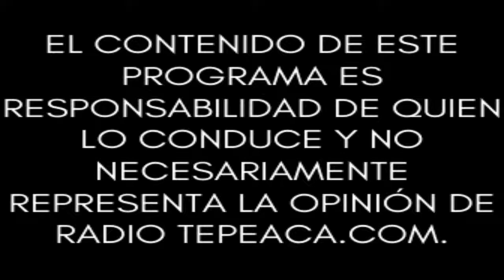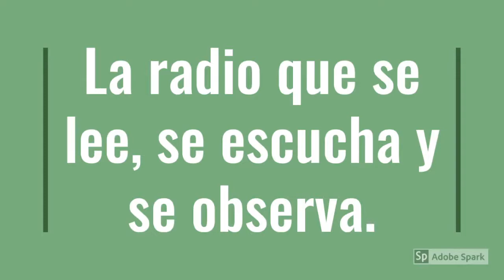Reflexiones desde Tepeaca (La Voz de la Región).